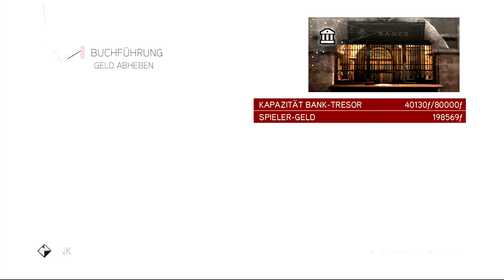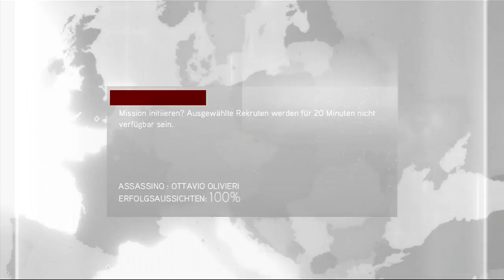Assassins Creed Brotherhood Folge 25 Wir werden Befördert!